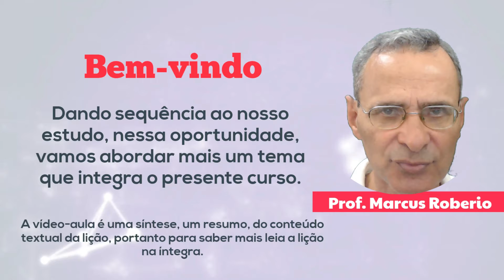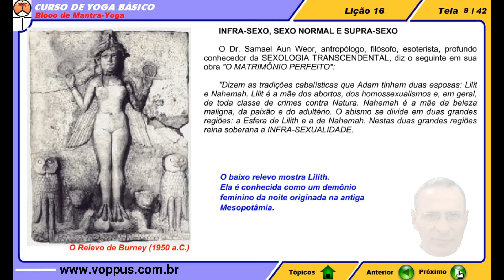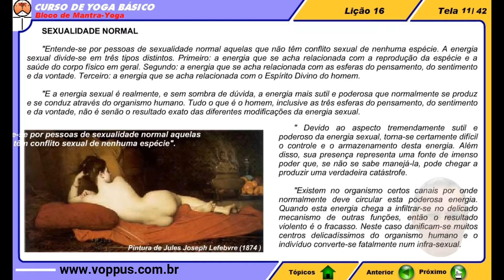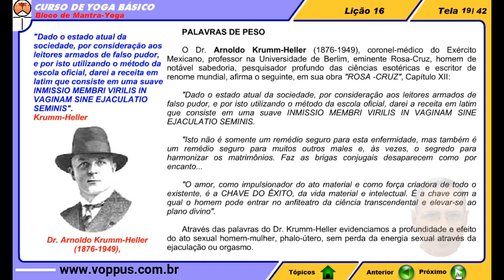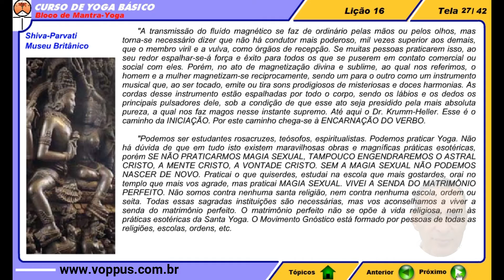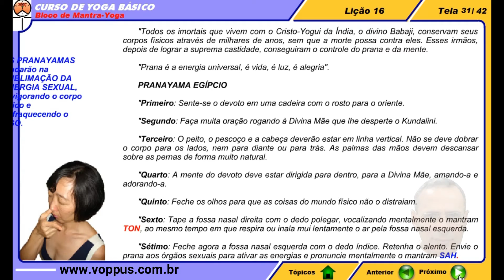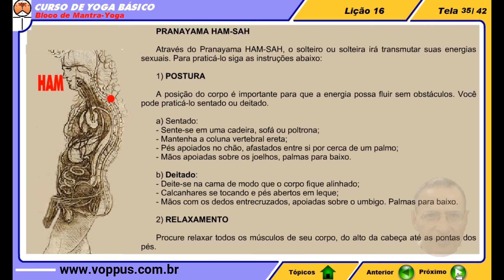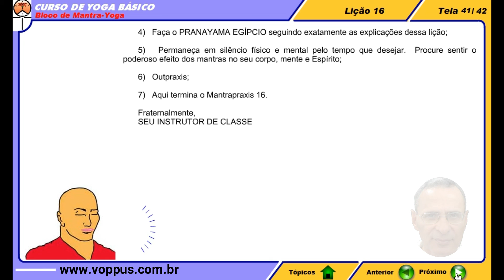Mantras e Sexologia Transcendental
Curso de Mantra Yoga
Aula 16  Mantras e Sexologia Transcendental

QUEM SOU

Sou o Prof. Marcus Roberio e serei o seu tutor nessa aula. Sou autor de de mais de 28 cursos de Terapias Alternativas, Metafísica, Paraciências, Yoga e outros, Atuante na área de Terapias Alternativas há mais de 20 anos, Escritor, Conferencista, Acupunturista, Massoterapeuta, Terapeuta Holístico, Tarólogo, Radiestesista, Quirólogo, Astrólogo a mais de 28 anos.

O QUE PROPOMOS

Com o Curso de Mantra Yoga vamos transmitir-lhe muitos segredos mântricos ou vibracionais que ficaram guardados zelosamente por muitos séculos. No decorrer das 17 lições você receberá precisas instruções sobre como vocalizar dezenas de poderosos sons vocálicos aplicáveis em diversas áreas como saúde, negócios, devoção, bem-estar, meditação, autodefesa psíquica e muito mais.vai-se melhorando a qualidade do Ser.

MAIS INFORMAÇÕES

Confira mais informações sobre os nossos cursos completos.

VEJA TAMBÉM